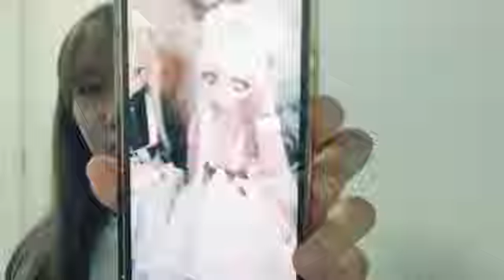上野 遥（HKT48 チームH） 2021年07月01日 21時35分39秒